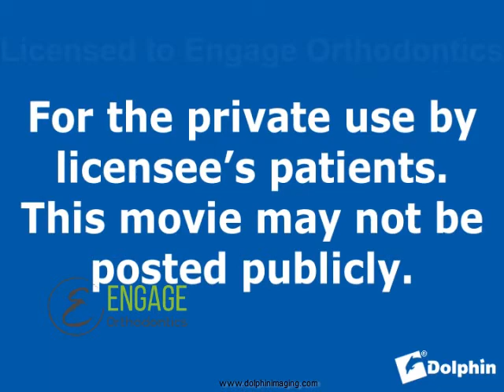Distal Jet Appliance